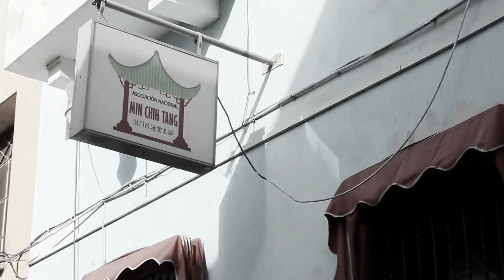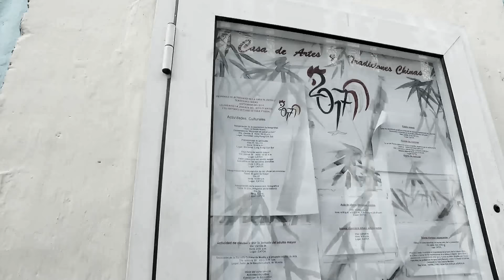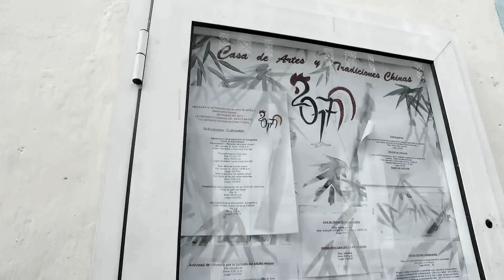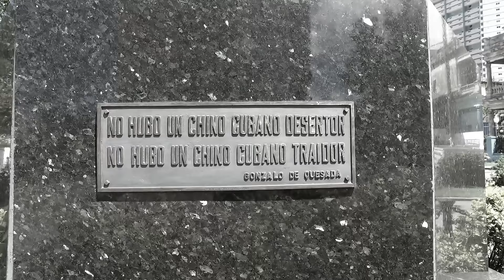Cuba Real: El Barrio Chino de La Habana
Hoy en ruinas, fue antaño una de las zonas comerciales más exitosas y populosas de la capital cubana.